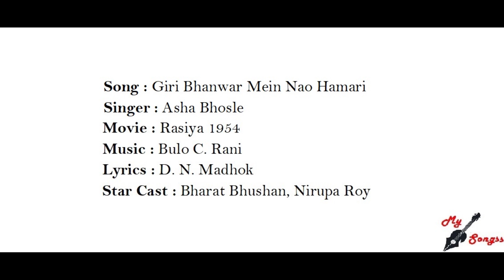Giri Bhanwar Mein Nao Hamari, Movie : Rasiya 1954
Song : Giri Bhanwar Mein Nao Hamari
Singer : Asha Bhosle
Movie : Rasiya 1954
Lyrics : D. N. Madhok
Star Cast : Bharat Bhushan, Nirupa Roy